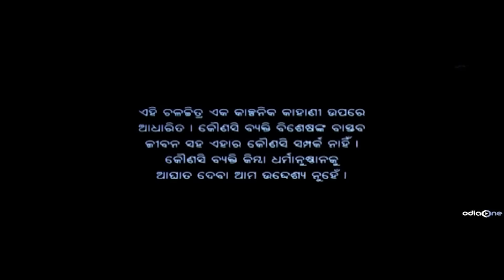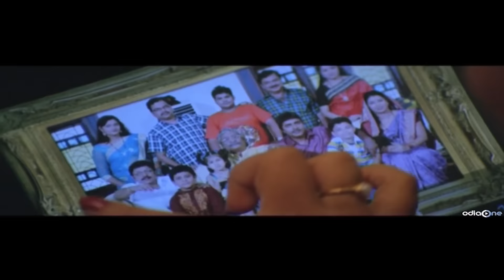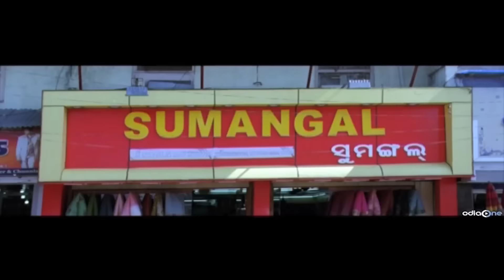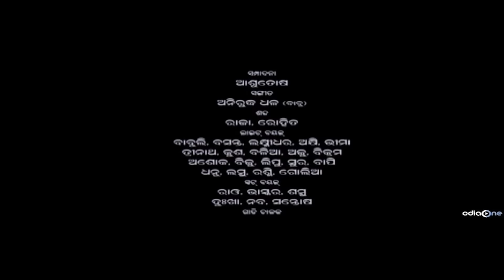Odia Movie | Love Master | Babushaan | Samaresh | Riya | Poonam | Odia Romantic Movies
Movie Name - Love Master
Producer -- Uttam Mohanty & Aparajita Mohanty
Artist -- Babusaan, Riya, Poonam, Samaresh, Aparajita Mohanty, Mihir Das
Singer -- Shaan, Babushaan, Tapu Mishra, Abhijit Majumdar, Bibhu Kishore, Raja Hasan, Rama, Asima Panda, Anjali, Pamela Jain
Lyricist -- Bapu Goswami, Dr. Nirmal Nayak, Nizam
Music Director -- Abhijit Majumdar